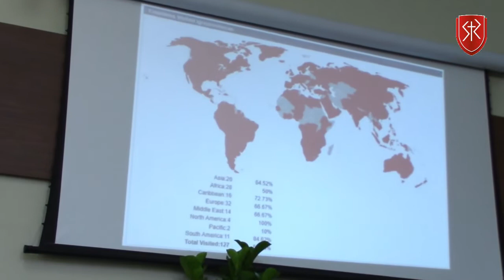Escola IBR | 1Tessalonicenses 1.3 - Marcas de uma igreja memorável - Pr. Níckolas Borges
Aula da Escola Bíblica Dominical, da Igreja Batista Redenção, dada pelo Pr. Níckolas Borges.